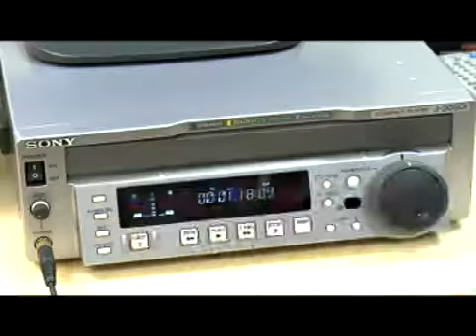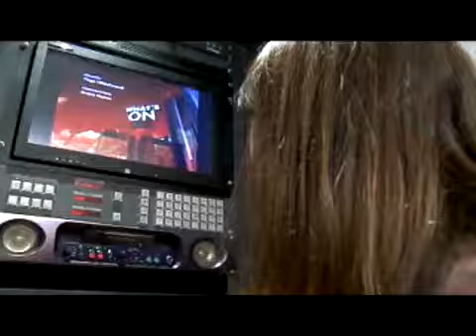Making of do What's On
Acompanhe todas as etapas de produção do What's On, desde a sugestão das matérias até sua finalização.